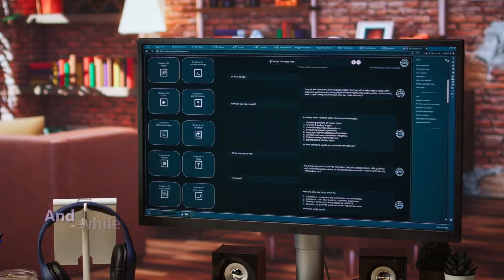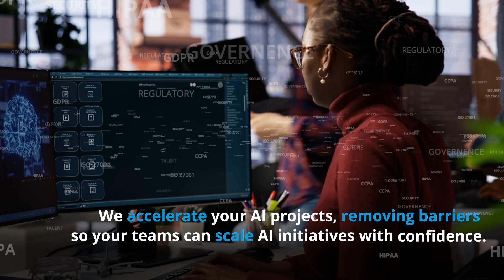Unlocking the Power of Private AI for the Enterprise | DXC Technology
In a world driven by data, enterprises need AI solutions that are powerful, secure, and private. In this video, DXC Technology showcases how Private AI is revolutionizing enterprise operations—enhancing decision-making, protecting sensitive information, and driving innovation without compromising compliance. Learn how DXC helps organizations deploy scalable AI tailored to their unique needs, all while keeping data where it belongs: private and protected.

Join us as we explore the next frontier of enterprise AI.